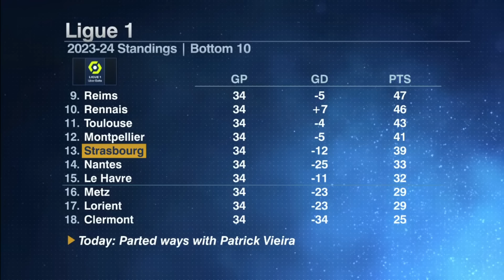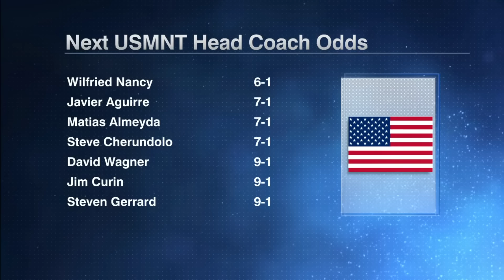Could Patrick Vieira be USMNT's next manager? 🤔 He parts ways with RC Strasbourg 👀 | ESPN FC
The ESPN FC panel reacts to Patrick Vieira parting ways with RC Strasbourg and discuss the chances that he could be the USMNT's next manager.